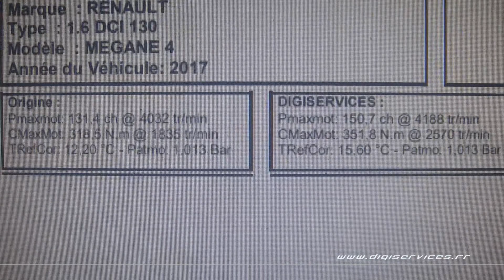Renault Megane 4 1.6 DCI 130cv Reprogrammation Moteur @ 150cv Digiservices Paris 77 Dyno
Reprogrammation moteur sur une Renault Megane 4 1.6 dci de 130cv.